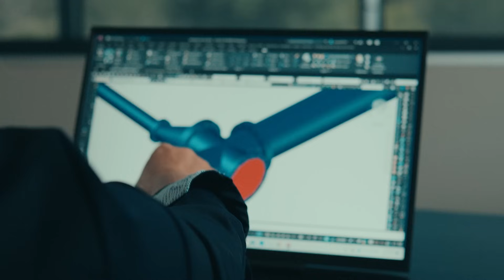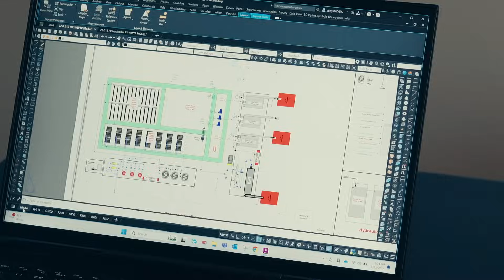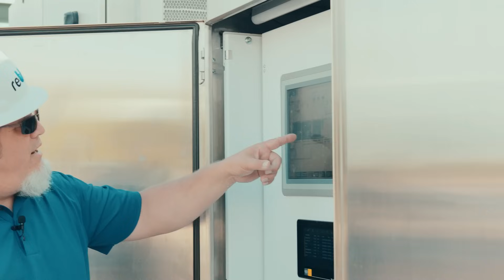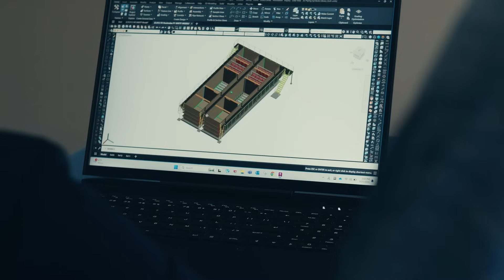Turning Wastewater Into Opportunity | reUse Corporate Video 💧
Welcome to reUse —Meet the passionate team behind our mission and discover how our advanced Membrane Bioreactor (MBR) technology transforms wastewater into clean, reusable water.

We don’t just build treatment plants — we deliver smart, scalable, and sustainable solutions designed for the future. From engineering and permitting to construction and operation, reUse offers full turnkey services that help communities, developers, and municipalities unlock the true value of wastewater.

🚀 What you’ll learn:
• How our MBR technology surpasses conventional systems
• The real-world benefits of a compact, high-performance design
• Why our clients choose reUse for reliable, long-term water reuse
• Behind-the-scenes with our engineers, project managers, and field experts

Join us in shaping a future where wastewater becomes one of our greatest untapped resources.